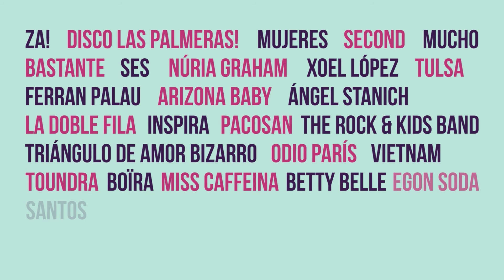Let's Festival 2016 - Mujeres, Disco Las Palmeras!, Za!